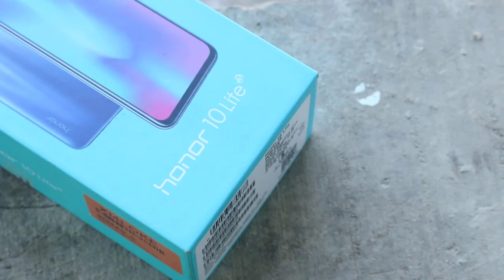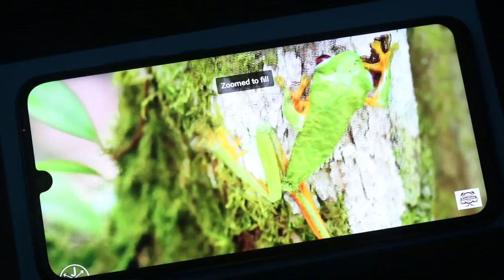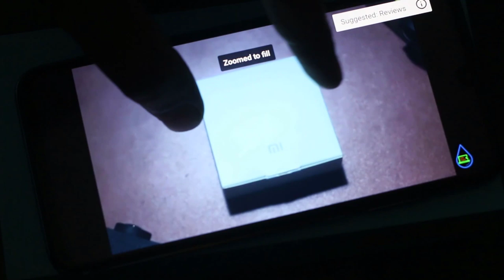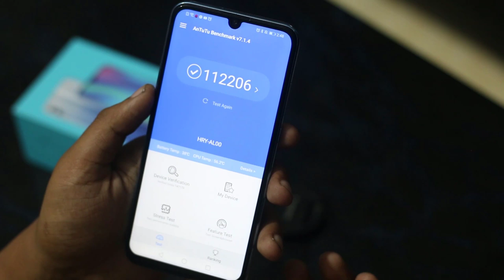Awesome Looking But..... Honor 10 Lite Full Review Unboxing Hands-on (Bangla)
In this video we discussed about huawei honor 10 lite which has 6.2inch full hd display with water drop notch, 13+2mp back camera, 24mp selfie camera, kirin 710 cpu, 4 or 6gb ram, 3400mah battery. Here we tried to review with all its pros and cons.